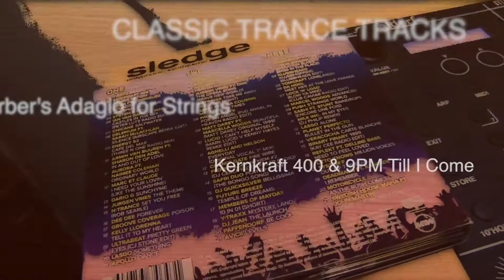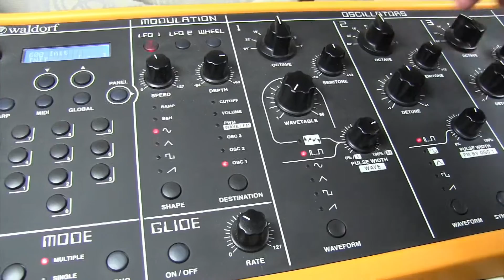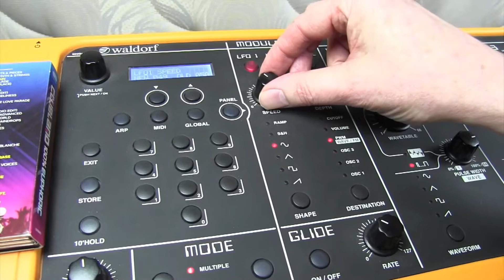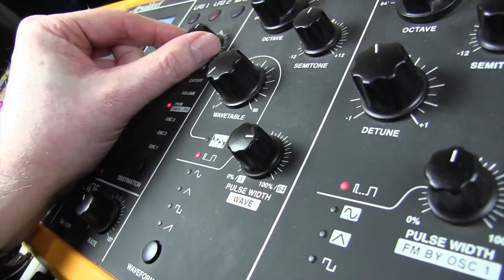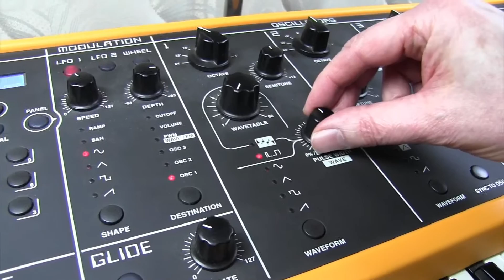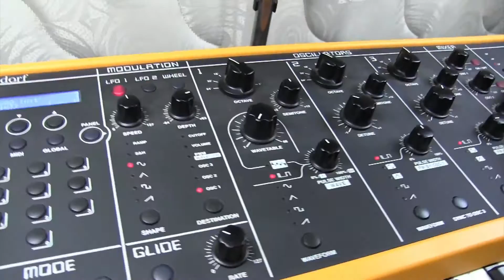Studiologic Sledge Synthesiser Tutorial 46 Trance Sounds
George Hall recreates some classic trance sounds on a Studiologic Sledge synthesiser. Learn synth programming with George Hall.